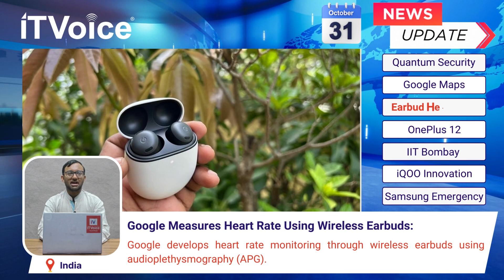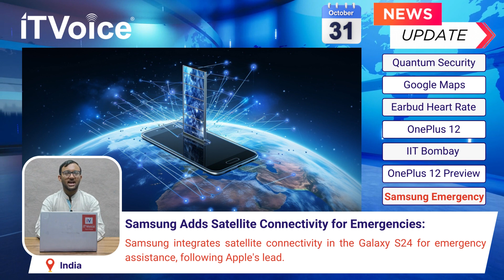OnePlus 12 Scores | Google Maps Bharat | Samsung Satellite Service | Morning News | 31st Oct 2023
00:00 Introduction

00:09 ISRO Enhances Security with Quantum Communication Technology

00:44 Google Maps Now Displays Bharat Alongside India

01:14 Google Develops Heart Rate Measurement with Wireless Earbuds

01:45 OnePlus 12 Reveals Impressive Benchmark Scores and Features

02:25 IIT Bombay Achieves 87% Efficiency in Sunlight-to-Heat Conversion

02:50 iQOO 12 Series Promises Gaming and Camera Revolution

03:28 Samsung Brings Satellite Connectivity to Emergency Services

03:58 Tech info shorts